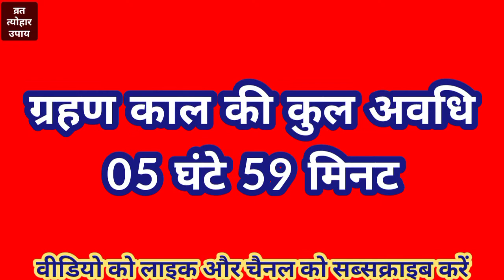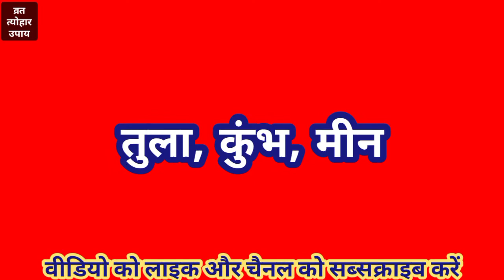19 नवंबर 2021 सदी का सबसे बड़ा चंद्रग्रहण कब है, सूतक लगेगा या नहीं, प्रेगनेंट महिलाओं पर क्या असर ?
19 नवंबर 2021 सदी का सबसे बड़ा चंद्रग्रहण कब है, सूतक लगेगा या नहीं, प्रेगनेंट महिलाओं पर क्या असर ?

आपके प्यार और सहयोग के लिए बहुत बहुत आभार, जय श्री कृष्ण